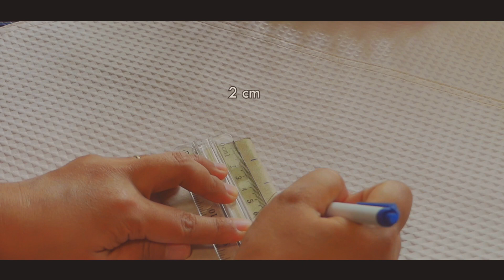DIY Basket with Fabric Liner from Paper Rolls | Upcycle Craft |Toilet Paper Roll Idea | Woven Basket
box

Popsicle sticks

glue

ruler

pen

fabric

round plastic lid

-Irene-